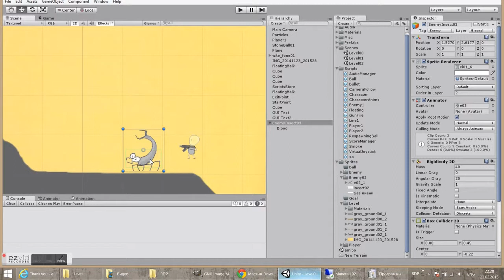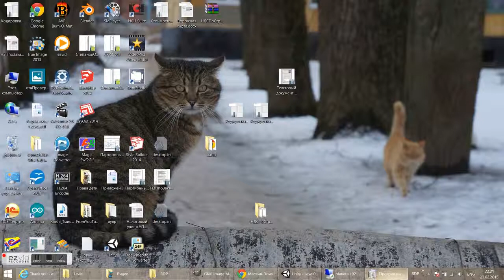Unity platformer Amibo test4